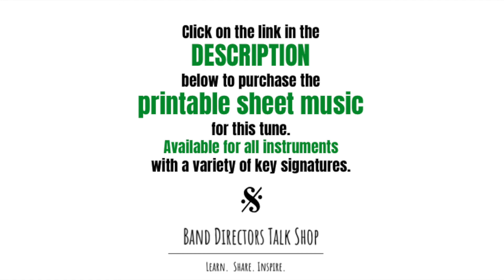Pat A Pan & fun 6/8 variation from Tunes with a Twist Band Directors Talk Shop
Pat a Pan (performed on clarinet in the key of concert Bb) & the variation in 3/8 time (Pat un Pan en Trio) are from the Holiday Collection of Tunes with a Twist Published by Band Directors Talk Shop.